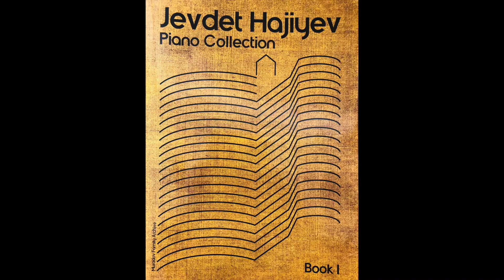Jevdet Hajiyev. Joke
Student (12 y.o.) of Kay Lang, Doremiforme Piano Studio in Boynton Beach.